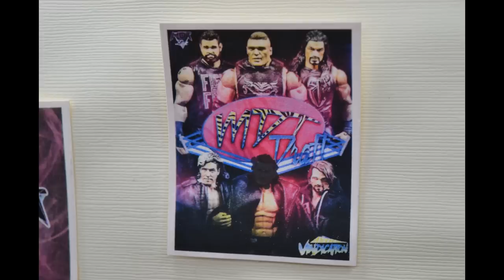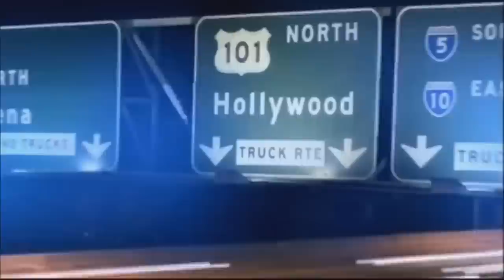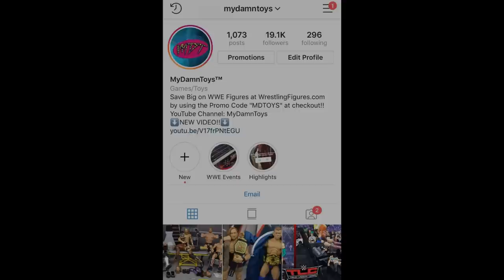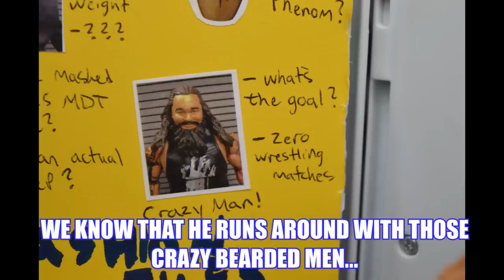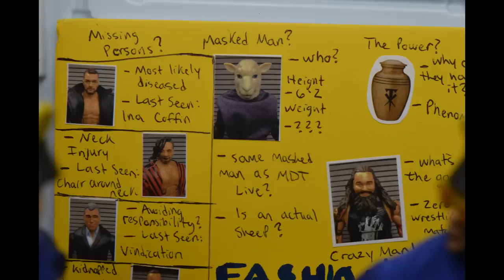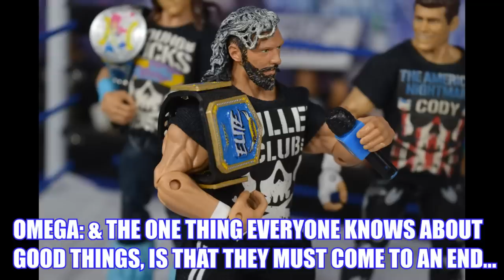MDT VINDICATION! EP.12 (WWE Pic Fed)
In todays video, Vindication Ep.12 has an intense Go Home edition set for the MDT Royal Rumble! We have a Royal Rumble qualifier between Cesaro & The Miz, & We have a #1 Contender Triple Threat match for the IronMan Championship between Elias, Cody Rhodes, & Drew Mcintyre! How will Kenny Omega & Bullet Clubs situation continue? Also the Fashion Police return with the first ever Fashion Files episode in MDT!

LIMITED QUANTITY!